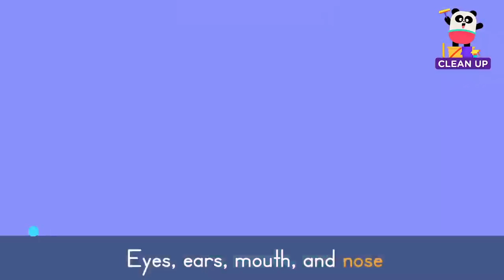Clean Up Songs 🧹🧼 + More Songs for Kids | Lingokids